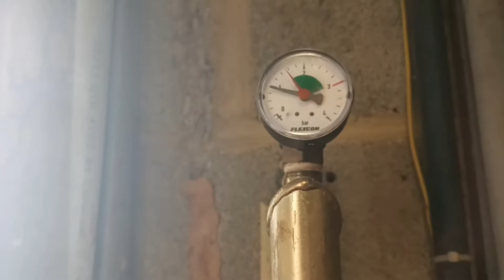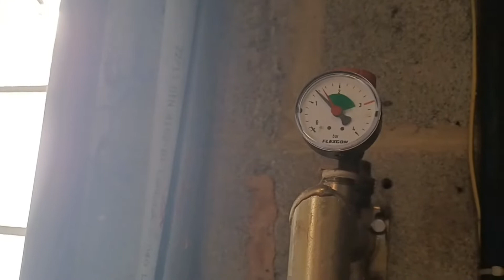Remettre en route une chaudière gaz au sol, comment faire ?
Vous devez remettre en route une chaudière gaz sol ? J vous explique comment faire ça.

Pour rallumer une chaudière avant l'hiver ou après l'avoir éteinte pour n'importe quels raison, il vous suffit de trouver ce tuto qui explique comment mettre en marche la chaudière gaz au sol.

Avant d'allumer la chaudière, il faut vérifier la pression de chauffage dans l'installation, ensuite vérifier la prise de courant et l'ouverture de gaz. Il ne vous sert à rien d'essayer de remettre en route la chaudière si vous avez pas vérifier les trois étapes.

Pour savoir comment allumer une chaudière gaz au sol, il vous faudra savoir allumer le bloc gaz de la chaudière et du système de chauffage. Vérifier si la veilleuse de la chaudière est allumer ou éteinte et sil elle est éteinte, allumer la. Pour cela il faut appuyer sur le gros bouton sur le bloc gaz et le maintenir enfoncer, ensuite faite fonctionné le piètzo. Vous savez maintenant comment faire l'allumage d'une chaudière à gaz au sol.

Si après plusieurs tentative pour allumer la chaudière celle-ci ne s'allume pas, appelez un spécialiste du chauffage.